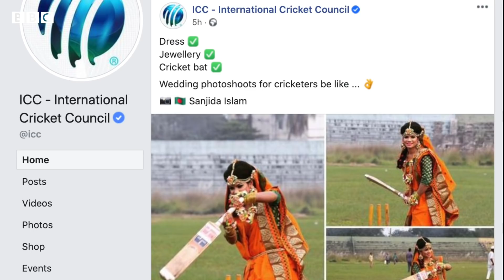ক্রিকেটার সানজিদার গায়ে হলুদে ভাইরাল ছবির গল্প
ক্রিকেটার সানজিদা ইসলামের গায়ে হলুদের সাজে ক্রিকেট খেলার ছবি হয়তো আপনার চোখে পরেছে! কিন্তু এর পেছনের গল্প একেবারেই ভিন্ন। কোন পরিকল্পনা ছাড়াই এমন ছবিতে ধরা পড়েন জাতীয় দলের এই নারী ক্রিকেটার। আর সেটি সামাজিক মাধ্যমে যেতেই হয়ে পড়ে ভাইরাল।
বেশিরভাগ মানুষ এটাকে ইতিবাচক হিসেবে নিলেও, অনেকে নেতিবাচক মন্তব্য করতেও ছাড়েননি। যা সদ্য বিবাহিত সানজিদার শ্বশুরবাড়িতেও তাকে প্রশ্নের মুখে ফেলে।
এসব কিছু নিয়েই বিবিসি বাংলার ফয়সাল তিতুমীরের সাথে একান্ত আলাপ হয় সানজিদা ইসলামের।